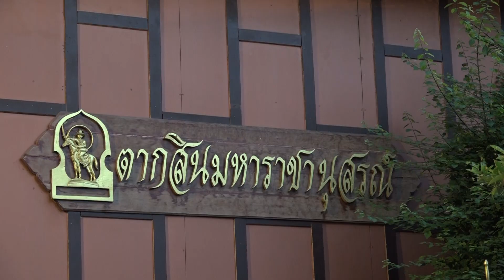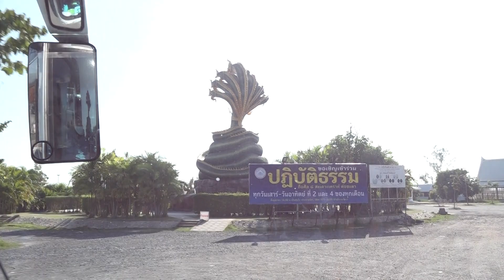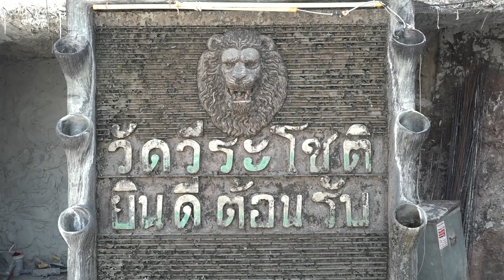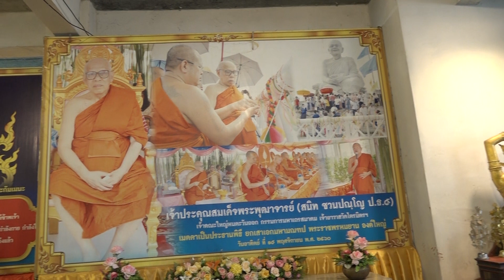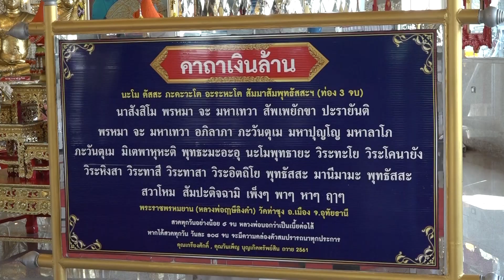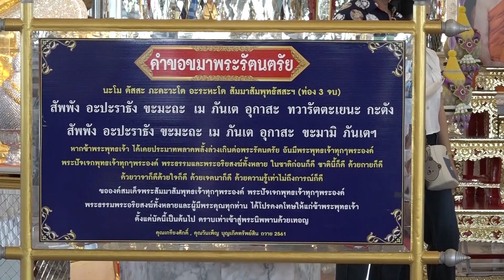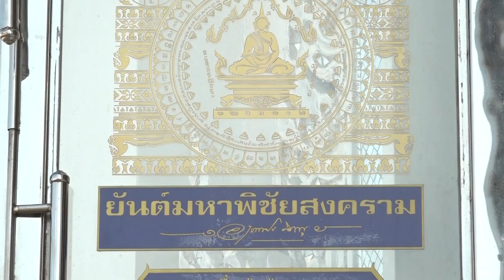กองทัพธรรม วัดวีระโชติธรรมาราม